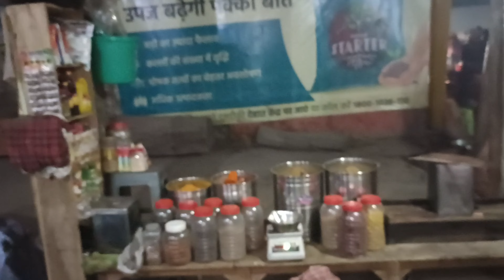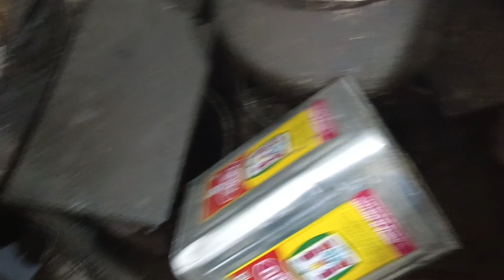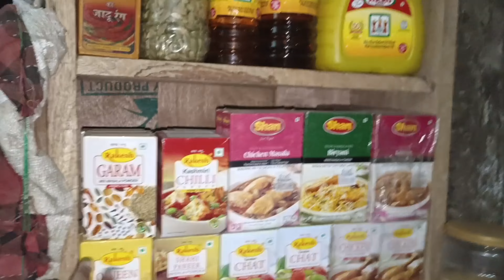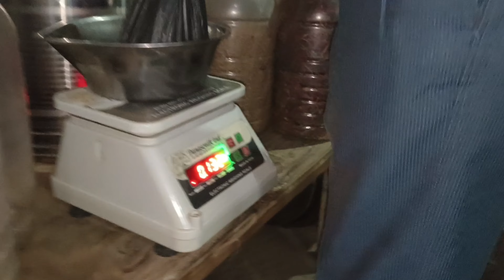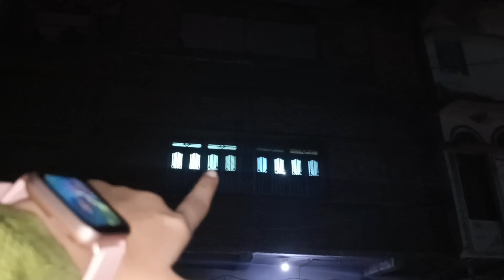Nani Ke Ghar Ka Masti ||Thawe||Village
*Hey Mahek this side 🙌🏻*

*I HAVE EARNED MORE THEN 40k WITHIN 30 days FROM THIS PLATFORM AT THE AGE OF 18 AND SO CAN YOU...

*I appreciate your interest*.

*Let me know your -*

*Name -*
*Age -*
*State -*

For further details save my number
My name -  Mahek Iraqui

DON't FORGETT TO SAVE MY NUMBER🎯

gamers